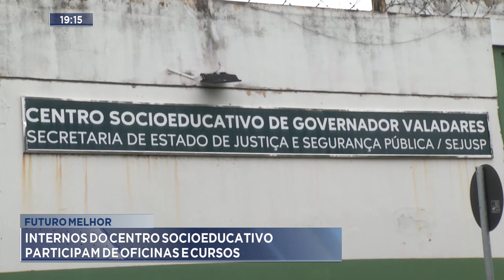Futuro Melhor: Internos do Centro Socioeducativo Participam de Oficinas e Cursos.